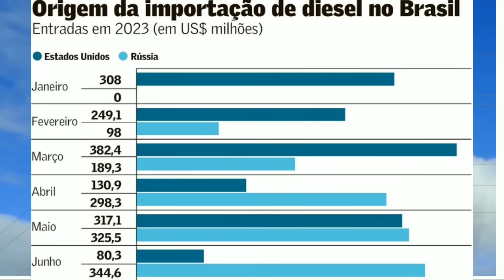RÚSSIA QUER BRASIL FORTE NO SETOR NUCLEAR APÓS SABOTAGENS!?